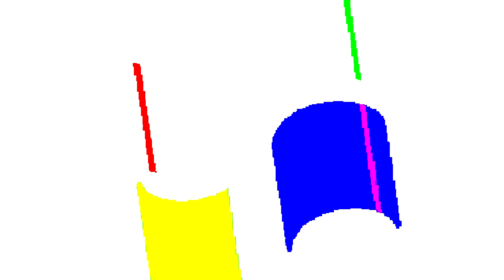All Windows Animations From MS Paint in G Major 2026